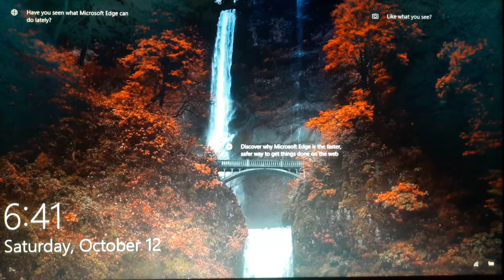Best Windows 10 Background Wallpaper Screen (But The Background became Red)